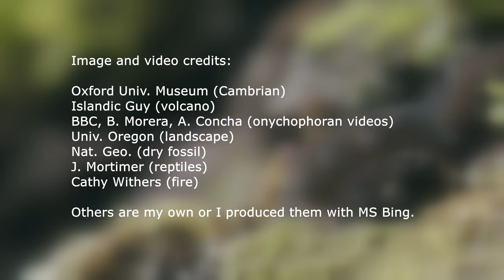Onychophora Why velvet worms survived extinctions 4K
A scientific lecture by Julian Monge-Najera, Laboratorio de Ecología Urbana, UNED, Costa Rica, at the The 19th International Congress of Myriapodology, and Second World Congress of Onychophorology, organized by the International Society for Myriapodology, will be held at the Universidad Nacional de Colombia, Bogotá, Colombia, August 2023.
Most are created with Artificial Intelligence or taken from Wikimedia Commons. Sorry I am unable to detail each source: I simply have no financial support from any institution and do this in my little free time.